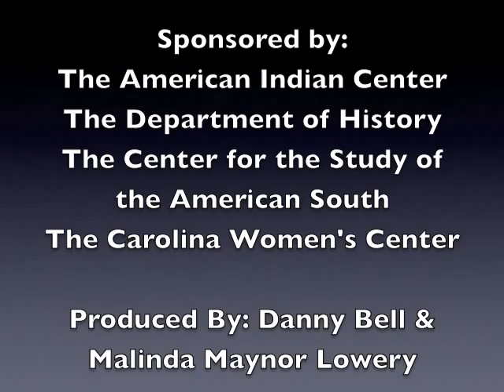Part 2: "Reflections on the Battle for Lumbee Recognition"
Arlinda F. Locklear, Esq., is a Lumbee attorney and has been chief advocate for Lumbee Recognition between 1988 and 2010. Her talk was presented at UNC-Chapel Hill's George Watts Hill Alumni Center on April 28, 2010.